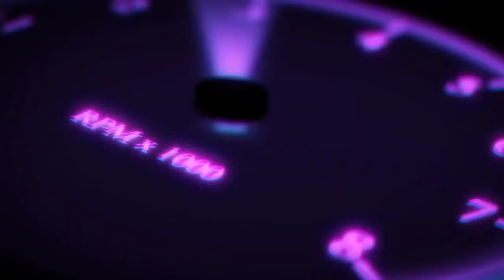NEW GREENARY SECRATE MAP IN BUSSID REVIELED IN KANNADA 💛❤️ BS 6 KSRTC BUS MOD RELEASE DATE REVIELED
NEW GREENARY SECRATE MAP IN BUSSID REVIELED IN KANNADA 💛❤️ BS 6 KSRTC BUS MOD RELEASE DATE REVIELED  By Crazy Gaming Kannada

🙏ನಮಸ್ಕಾರ ಗೆಳೆಯರೇ 🙏

Cgk Bussid
Cgk Reviews

Bussid in kannada

bus Simulator Indonesia In Kannada

Bus Simulator Indonesia Game YouTube Channel In Kannada

Trending Bus Simulator Indonesia Videos

Best Bus Simulator Indonesia Gaming Videos in kannada

Kannada Gaming YouTube Channel

Kannada Bussid YouTube Channel

Gaming YouTube Channel In Kannada

Bussid Gaming YouTube channel in kannada

Bus Simulator Indonesia Game YouTube Channel In Kannada Crazy Gaming kannada

Gaming Videos in kannada

Ksrtc Bus Mod For Bussid

Bs 6 Ksrtc Bus Mod For Bussid In Kannada